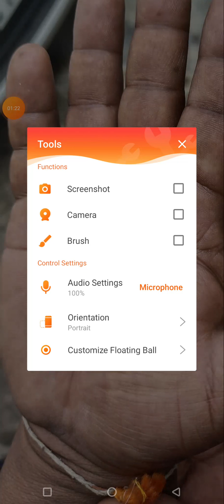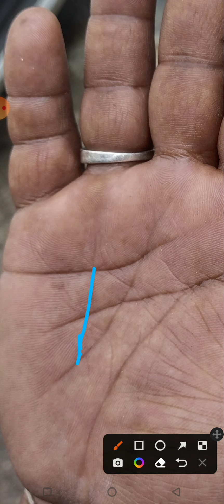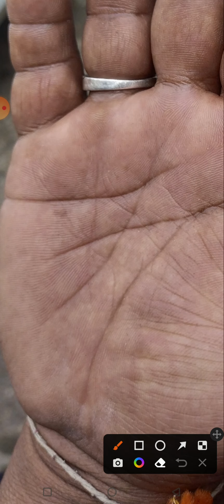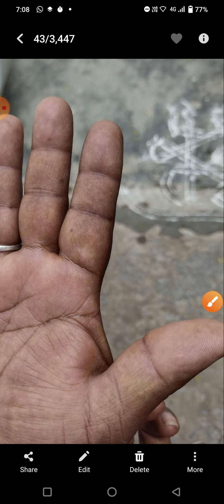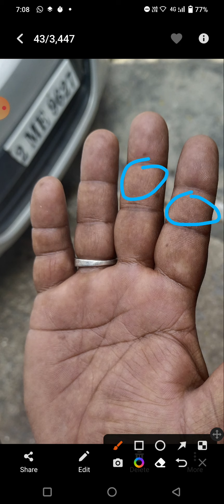ರಾಜಯೋಗ ಆದರೆ ಕುಟುಂಬದಲ್ಲಿ ಒತ್ತಡ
Hasta samudrika in Kannada
Palmistry in Kannada
Hasta samudrika
Palmistry
Hast reke
Kai reke
Palm reading
Palmistry kamnada
Aasta reke
Hasta reke kannada
Hast rekha
Bavishya kannada
Ceiro palmistry
Fish
Yoga
ಗಜಕೇಸರಿ ಯೋಗ

palmisty in Kannada
crorepathi symbols
most religious
fortune opens up
astro kannadiga

palmisty in Kannada
crorepathi symbols
most religious
almistry kannada, palmistry in kannada, palm reading, palmistry, hand astrology in kannada